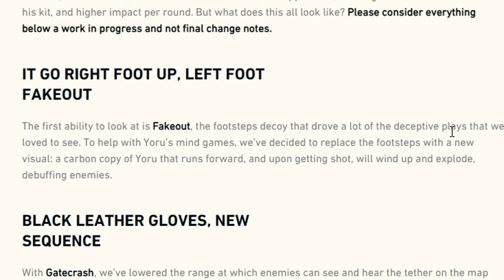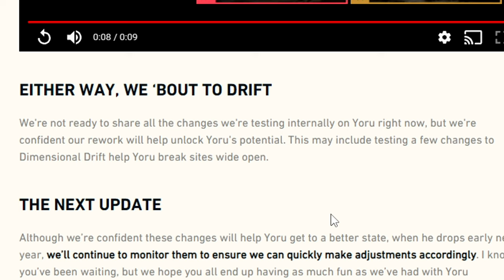YORU REWORK IS HERE! FOOTAGE & EVERYTHING YOU NEED TO KNOW (Valorant)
The Yoru Rework is here! Footage of the Yoru Rework and Everything you need to know about it. Let me know if I should make a longer in-depth video giving more of my thoughts about the rework!